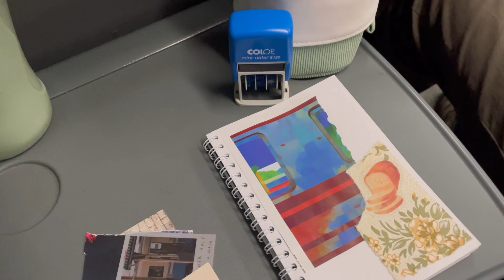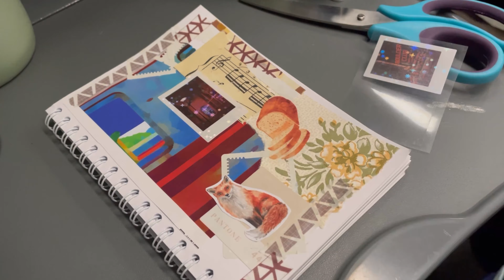Делаю коллаж в блокноте для прогулок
Заполняю страницу своего блокнота для коллажей "не дома":)